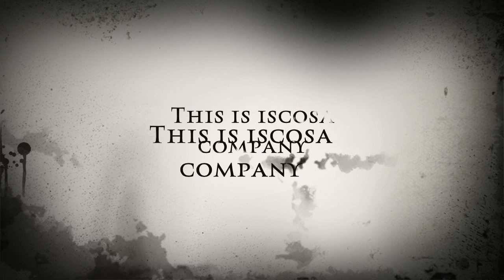iscosa company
افضل شباب إسكوسا